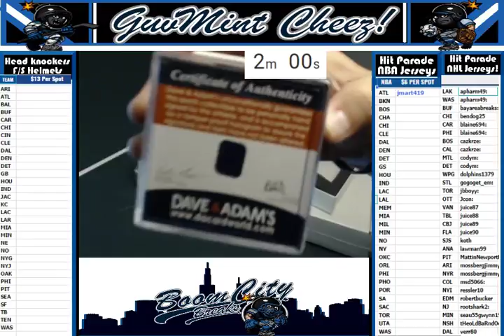05 07 17 2 Box HP NHL Series 4 Puck/Jersey Random Team Break Ken Hitchcock PHI Mike Richter NYR